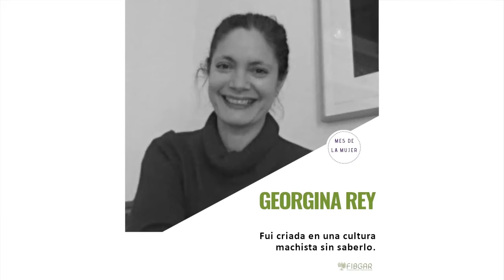Mes de la mujer || Georgina Rey: Fui criada en una cultura machista sin saberlo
Marzo es el mes para conmemorar y defender los derechos de niñas y mujeres de todo el mundo. Desde FIBGAR nos unimos a esta reivindicación y hablamos con Georgina Rey sobre ser criada en una cultura machista sin saberlo.